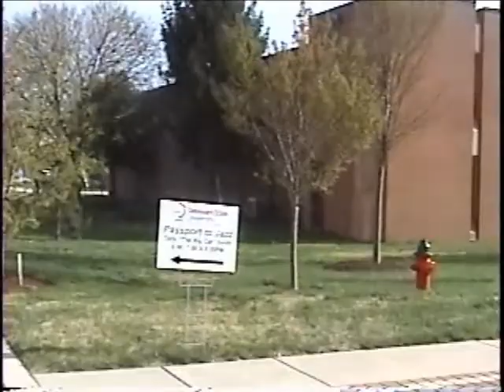tony and his trumpet - more than yesterday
TONY SMITH and his special guest, DENISE KING, perform the SPIRAL STAIRCASE song " MORE THAN YESTERDAY ". With LUCKY THOMPSON on drums, and RICH and ROB BUDESA on keyboards and guitar the song swings even MORE THAN YESTERDAY.